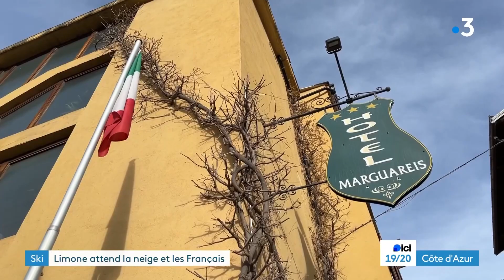La station de ski de Limone attend le retour des Français (et de la neige)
La station de Limone, en Italie, souffre du manque de clientèle française avec la fermeture du tunnel de Tende depuis la tempête Alex de 2020. En plus, en ce moment, il n'y a pas beaucoup de neige non plus. Mais sur place, on essaie de garder le moral.